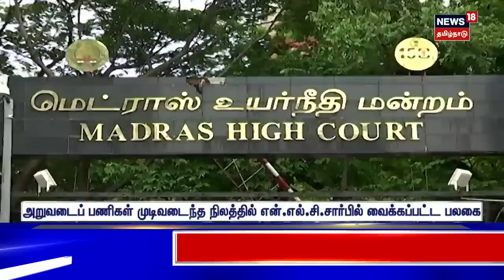Madurai Train Fire Accident | ரயில் தீ விபத்து - காரணம் என்ன? தொடரும் தீவிர விசாரணை | Tamil News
Madurai Train Fire Accident | மதுரை ரயில் தீ விபத்துக்கான காரணம் என்ன? தொடரும் தீவிர விசாரணை | Tamil News